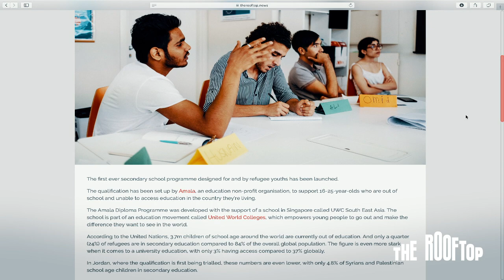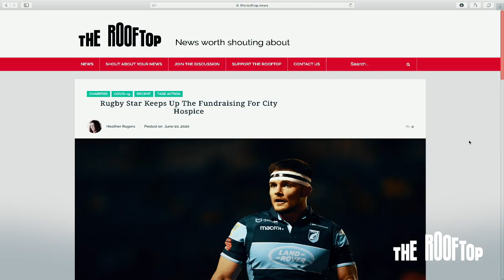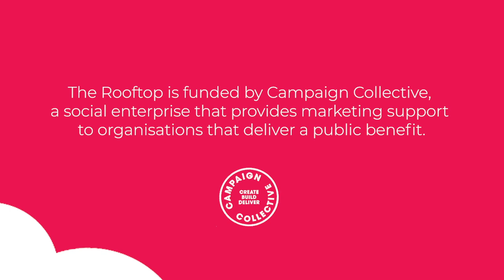Rooftop TV: Episode 10 – Refugee Week, United World Colleges, Ellis Jenkins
In this episode, Tom York interviews Dechen, a 17-year-old student who was forced to flee from Tibet to India as a child and is now studying at United World Colleges in Wales after being awarded a scholarship in 2020.

Since lockdown began, Dechen has been using her spare time to make face masks and PPE for local hospitals and raising money for refugees in Syria.

Also in the show, Ian Morton shares news about how not-for-profit organisation Amala Education is helping displaced young people get an education with the first ever high school qualification for refugees.

And we also hear how Wales International and Cardiff Blues rugby star Ellis Jenkins is helping keep up the fundraising for City Hospice.

Stories featured in this episode:

First Ever School Qualification For Refugees Announced (16 June)

Rugby Star Keeps Up The Fundraising For City Hospice (10 June)